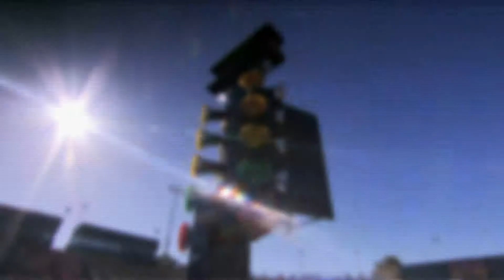DRAG RACING GRAND FINAL PREVIEW